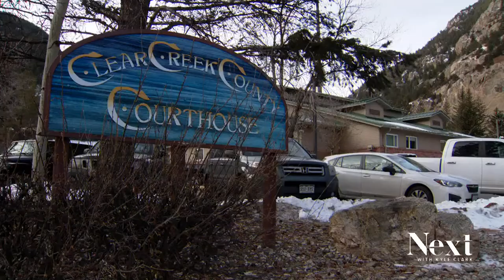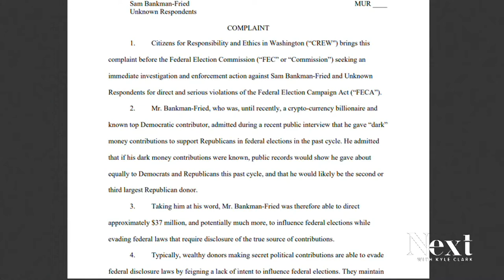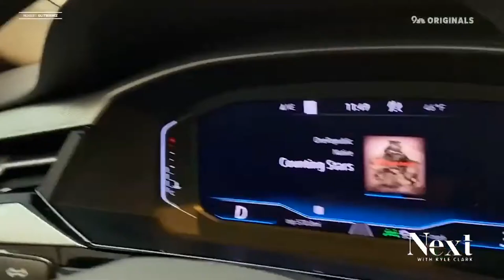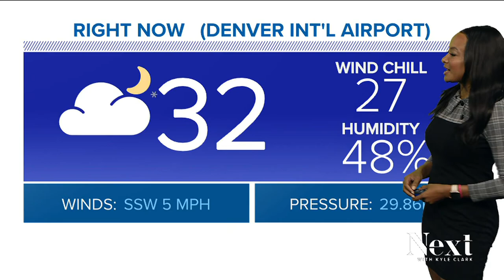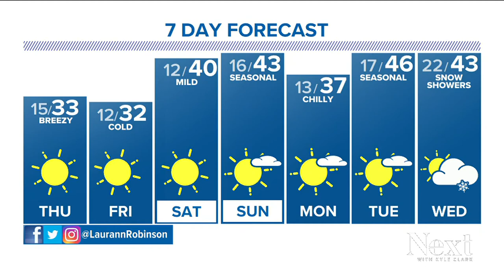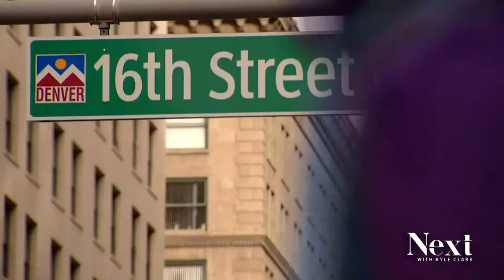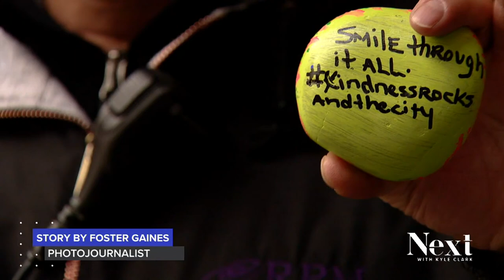Kindness rocks; Next with Kyle Clark full show (12/14/22)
We learned more about the former deputy charged in Christian Glass's death and his history with Clear Creek County. - As we approach the Marshall Fire's 1 year mark, we show you more from the eyes of the people it impacted. - Getting gifts to Colorado kids.